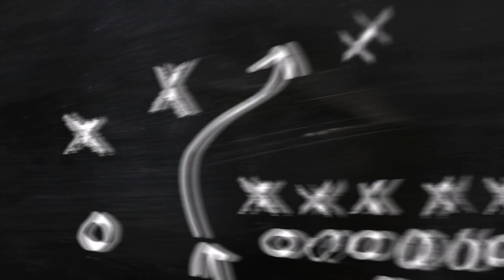Erzurum Aziziye Ovacık Akyazı Mahallesi (Köyü) 4K Drone Çekim.